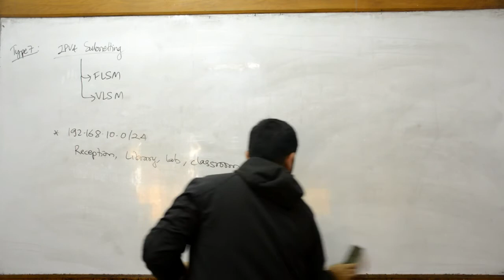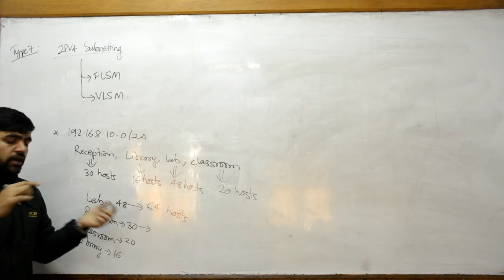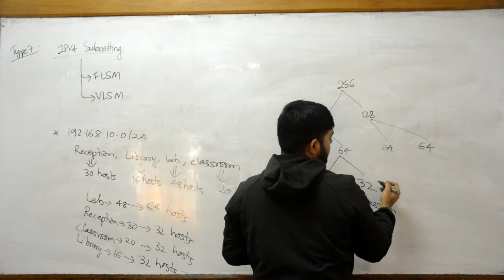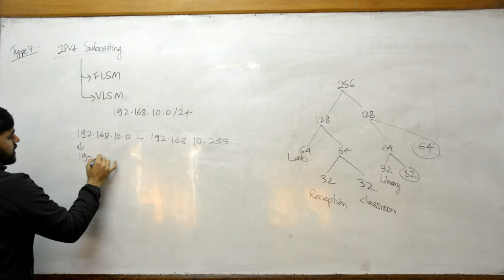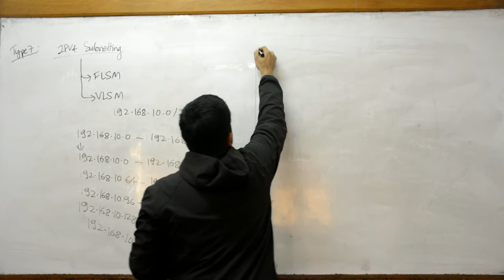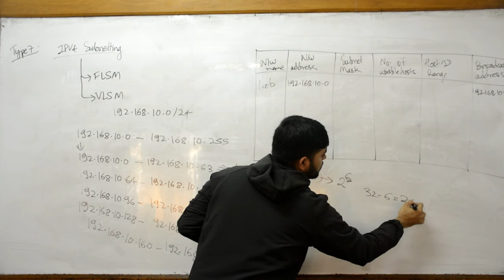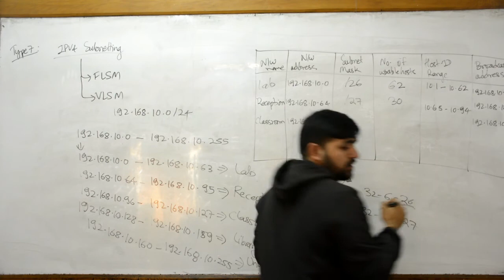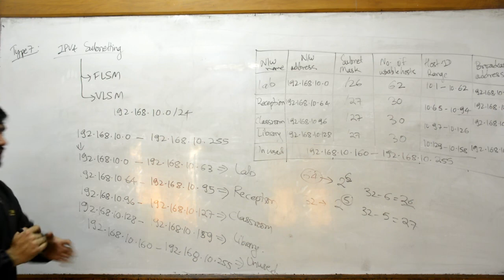IPv4 Subnetting in Nepali | VLSM | Networking | BIM | Fifth Semster | Advance Internetworking (AIW)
Subnetting is the process of dividing a larger network into a no. of smaller networks. Variable length subnetmasking (VLSM) is the technique of subnetting where the subnetworks of variable size are created to reduce the address wastage.